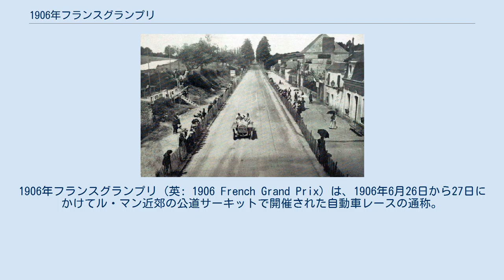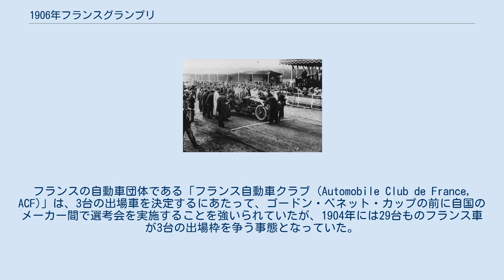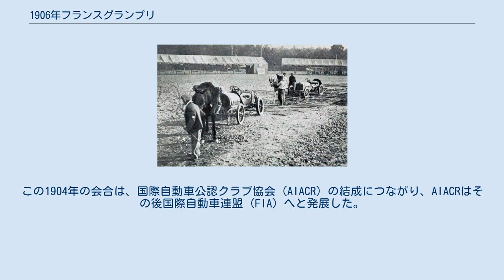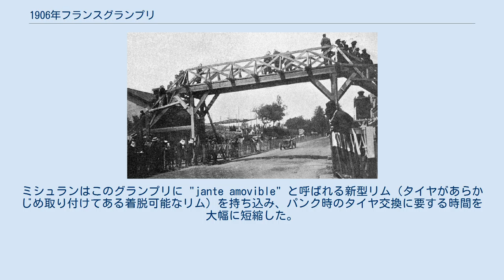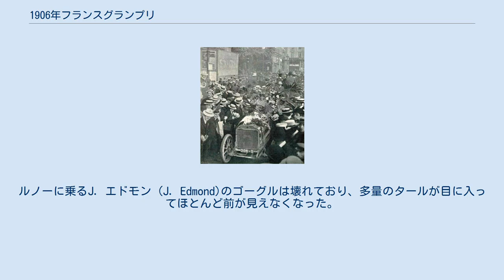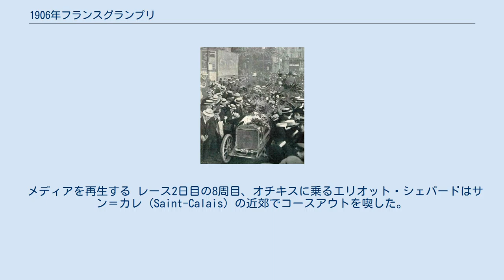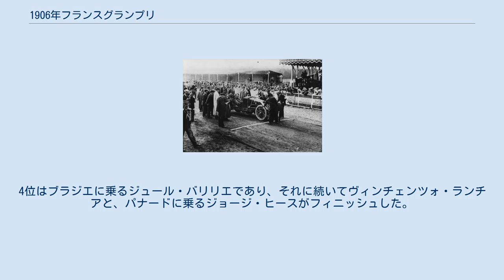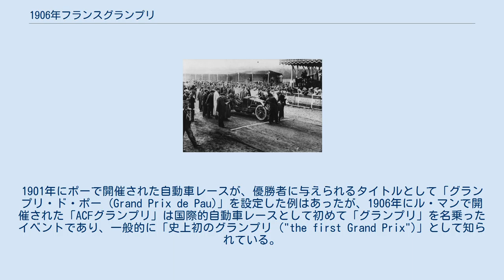1906年フランスグランプリ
ル・マンのスポーツ
ル・マンの歴史
1906年フランスグランプリ (英: 1906 French Grand Prix) は、1906年6月26日から27日にかけてル・マン近郊の公道サーキットで開催された自動車レースの通称。
開催当時のイベント名は、「1906年フランス自動車クラブ・グランプリ (仏: Grand Prix de l'Automobile Club de France 1906)」であった。
 フランス自動車クラブの主催によって行われたこのレースは、歴史上初めて自動車レースとして「グランプリ (Grand Prix)」をイベント名に使用したことから、のちに「史上初のグランプリ」と呼ばれるようになった。
レースの優勝者は、ルノーの車両に乗るハンガリー人フェレンク・シスだった。
 1906年フランスグランプリの源流にあったのは、1900年に初開催された「ゴードン・ベネット・カップ」と呼ばれる自動車レースだった。
スポーツを通じた自動車産業の推進を目的に創設されたこのレースは、1903年以降ヨーロッパで非常に大きな注目を集める自動車レースとなっていた。
閉鎖した公道をサーキットとして使用し、似通った設計の車両同士を競わせるというゴードン・ベネット・カップの競技フォーマットは、都市間を移動する形で行われ、参加車両の設計にも制限がなかった旧来の自動車レースのモデルを置き換えるものであった。
レースは国別対抗戦として行われ、優勝国が翌年のレースを開催する権利を得ることになっていた。
 ドイツで開催された1904年のゴードン・ベネット・カップを制したレオン・テリーとリシャール＝ブラジエの車両を熱狂的に歓迎するパリ市民（1904年6月） ゴードン・ベネット・カップに出場できる車両は各国3台までとされており、そのためフランスの自動車メーカーは当時ヨーロッパで支配的な地位にあったにもかかわらず、自らの優位性を十分に発揮できなかった。
フランスからレースに出場できる台数（3台）は、自動車メーカーが1社しか存在しないスイスのような国と等しかった一方で、メルセデスのような2カ国（ドイツとオーストリア）にまたがって自動車を生産するブランドは、合計で6台の車を出場させることができた。
フランスの自動車団体である「フランス自動車クラブ (Automobile Club de France, ACF)」は、3台の出場車を決定するにあたって、ゴードン・ベネット・カップの前に自国のメーカー間で選考会を実施することを強いられていたが、1904年には29台ものフランス車が3台の出場枠を争う事態となっていた。
 1904年のレースではフランスの自動車メーカーであるリシャール＝ブラジエの車両が優勝し、フランスが1905年のレース開催権を得た。
フランスのメーカーはACFに対し、1905年にゴードン・ベネット・カップのフォーマットを変更し、国別の出場台数制限の存在しないイベントとの同時開催とすることを提案した。
ACFはこれを受け入れたが、出場台数制限を廃する代わりに、各国の自動車産業の規模に応じた台数制限を導入することを決定した。
ACFの案に従った場合、フランスは15台を出場させることが可能となる一方で、ドイツとイギリスは各6台、イタリア・スイス・ベルギー・オーストリア・アメリカは各3台の出場台数制限を課せられることになっていた。
 ACFの提案はフランス以外の参加国からの猛反発を招き、ドイツの働きかけにより、提案を検討するための各国の自動車団体による会合が開かれることとなった。
会合では1905年のレースにACF提案のフォーマットを採用することは却下され、妥協点として1906年のレースに新たな出場台数ルールを導入することが同意された。
この1904年の会合は、国際自動車公認クラブ協会 (AIACR) の結成につながり、AIACRはその後国際自動車連盟 (FIA) へと発展した。
 しかし、1905年のレースでリシャール＝ブラジエの車両がまたも優勝し、再びフランスが翌年のレース主催権を獲得すると、ACFはゴードン・ベネット・カップの開催を終了し、1906年からその代わりとなる新たなイベント、「フランス自動車クラブ・グランプリ (Grand Prix de l'Automobile Club de France)」を開催することを決定した。
 グランプリの舞台となったサルト・サーキットのコー...